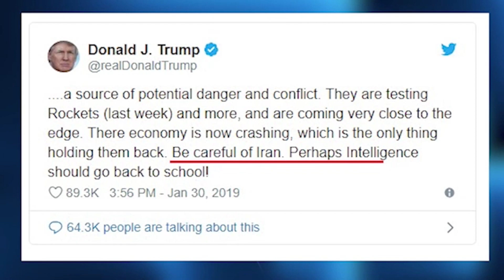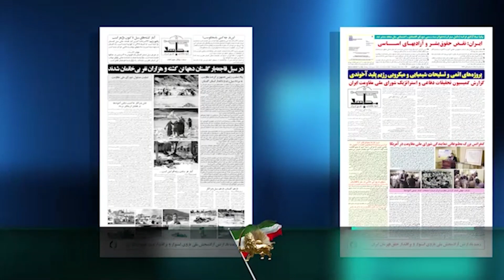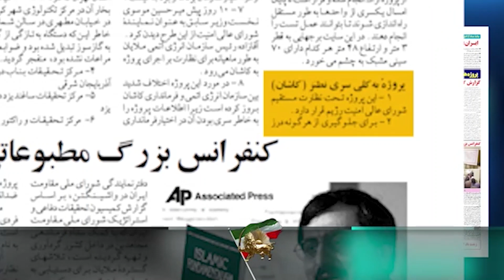مسعودرجوی - ۱۹ فروردین ۱۳۹۸: تهدید، باز هم کوتاه آمدن و نکوبیدن سر مار به سنگ است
مسعود_رجوی - ۱۹ فروردین ۱۳۹۸
تهدید، باز هم کوتاه آمدن و نکوبیدن سر مار به سنگ است.
حق مردم ایران برای مقاومت و سرنگونی باید به‌رسمیت شناخته شود...